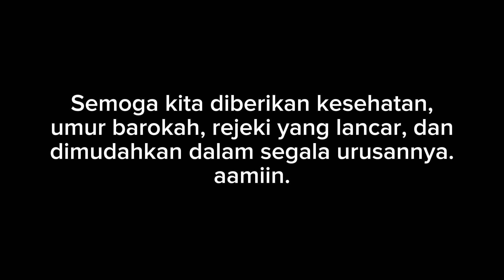SUKU BADUI HEBAT